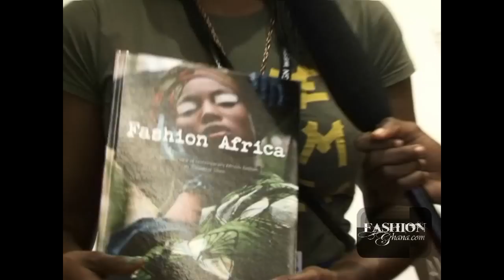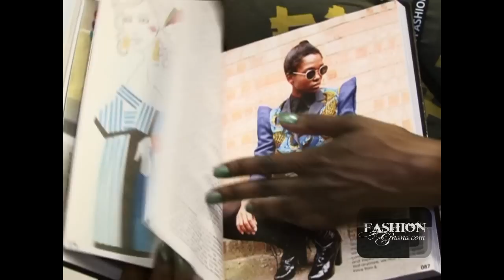(HQ) Ghana Fashion & Design Week: Day 2 - Mimi Lee & AFG: Trade Not AID (FULL SHOW)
Like us coming soon.

Copyright: FashionGHANA is not responsible for any activity that was captured by our cameras nor do we claim the right of intellectual property of any talent or production within the exception of the actual video itself, unless stated or contracted otherwise. The display of our content is merely to project and promote access and viewership to the public of the said event upon our right to record and document it. If, by any chance, do you get to witnesses any copyrights or legal violations in relation to yourself please find the appropriate person to engage in further dialogue. Thanks